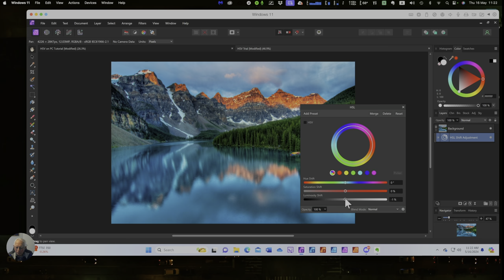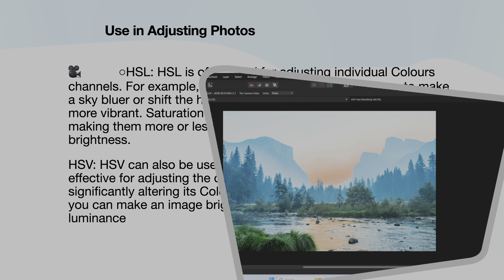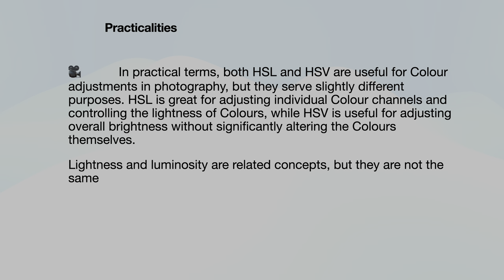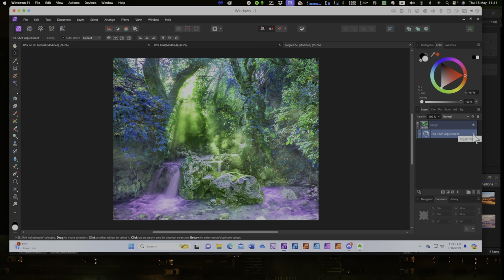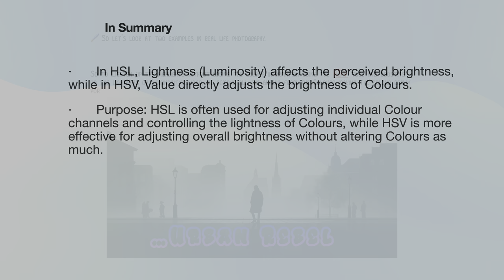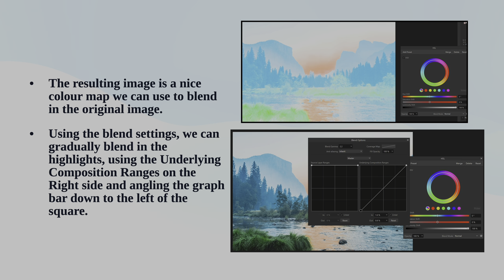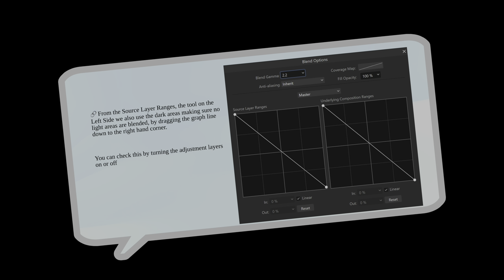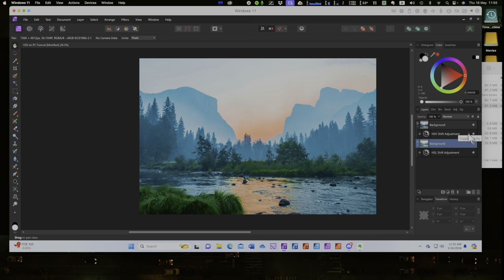Enhancing Photographs With HSL and HSV Adjustments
In this tutorial, we delve into the world of colour manipulation in photography using HSL (Hue, Saturation, and Lightness) and HSV (Hue, Saturation, and Value). Whether you're a beginner or an experienced photographer looking to take your editing skills to the next level, this video has something for you.

Discover how to masterfully adjust hues, intensify or soften saturation, and play with brightness levels to create stunning visual effects. We'll explore how to target specific colors in your images and make precise adjustments to achieve the desired look.

Join us as we unlock the secrets behind these powerful colour models and learn how to elevate your photographs from ordinary to extraordinary. Don't miss out on this opportunity to enhance your editing skills and unleash your creative potential!

1. **Comprehensive Tutorials:** Gain access to in-depth tutorials that cater to users of all skill levels. Whether you're a beginner looking to grasp the basics or an advanced user seeking advanced techniques, our tutorials cover a spectrum of topics, ensuring you're equipped with the knowledge to unleash the full potential of Affinity software.

2. **Workflow Efficiency:** Learn time-saving tips and tricks that streamline your workflow. Our channel is dedicated to enhancing your efficiency in using Affinity Photo, Affinity Designer, and Affinity Publisher, helping you achieve professional results with less effort.

3. **Desktop and iPad Integration:** Explore the versatility of Affinity software seamlessly across both desktop and iPad platforms. We guide you through the intricacies of utilizing these applications on various devices, enabling you to create, edit, and design on the go.

4. **Inspiration Galore:** Immerse yourself in a world of creative inspiration. Our channel showcases stunning designs, innovative projects, and captivating artwork created with Affinity tools. Be inspired by the possibilities and ignite your own creativity.

5. **Community Interaction:** Join a vibrant community of Affinity enthusiasts.

6. **Exclusive Updates:** Stay ahead of the curve with the latest updates, features, and releases from Affinity. We keep you informed about the newest functionalities and improvements, ensuring you're always at the forefront of what Affinity software has to offer.

7. **Engaging Live Sessions:** Participate in live Q&A sessions, workshops, and community events. Our channel goes beyond pre-recorded tutorials, offering you the chance to interact directly with experts and fellow users, enhancing your learning experience.